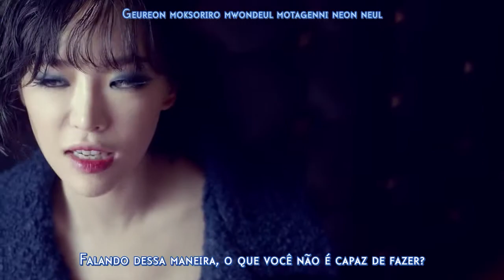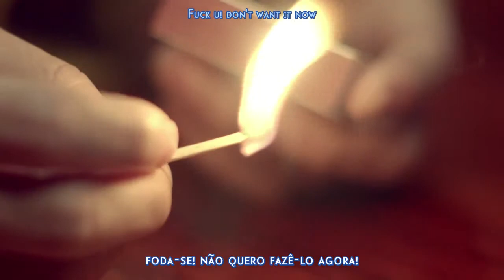GaIn Feat. Bumkey - Fxxk U (Legendado PT-BR)